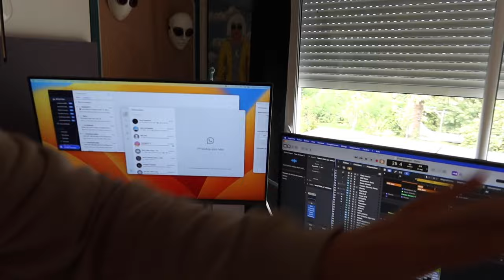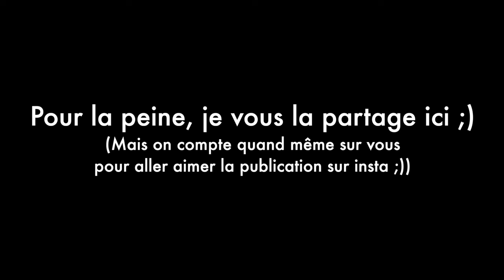Skyvlog #49 - Francky Vincent et des macarons